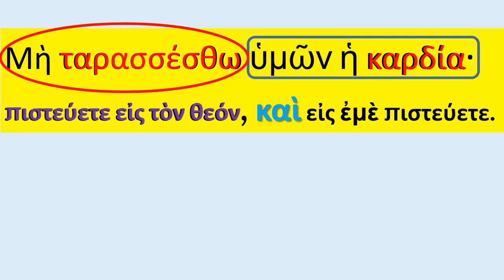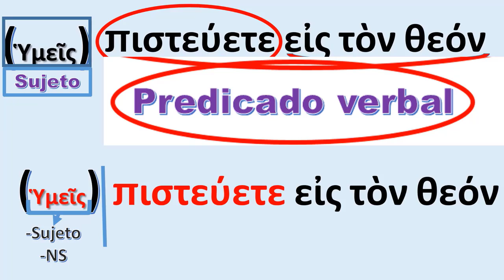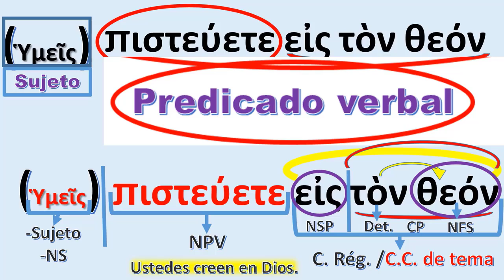SINTAXIS GRIEGA Jn 14:1, Parte B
Esta es la segunda parte de nuestro analisis de Juan 14:1.
Wuiston Medina
El primer video puedes encontrarlo en el link de abajo: